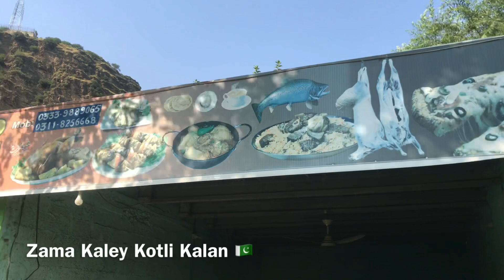🇵🇰 Trip 🇵🇰 (Part 1) #2021